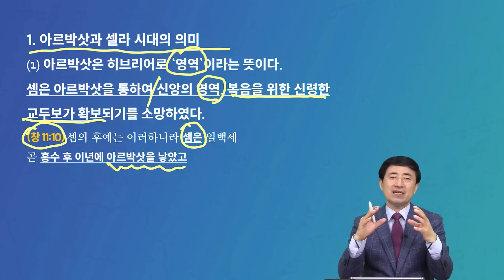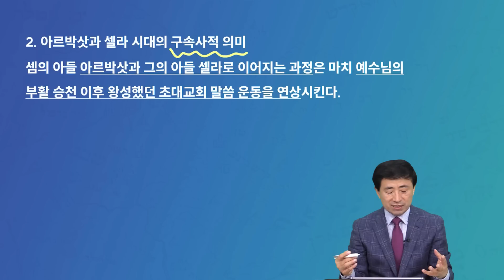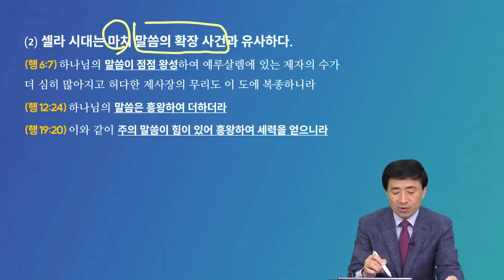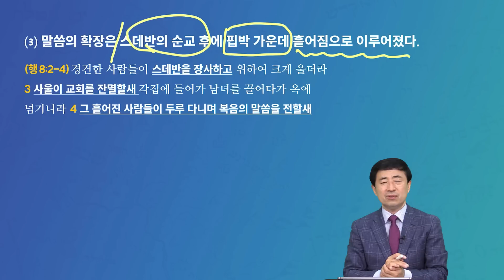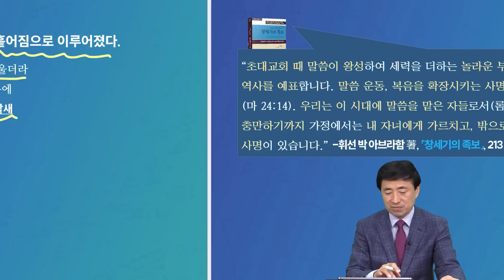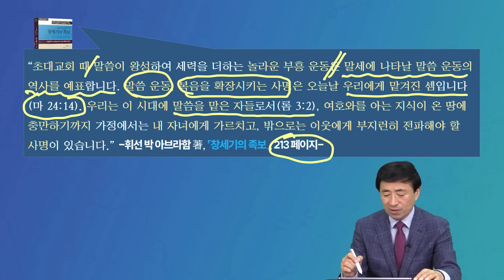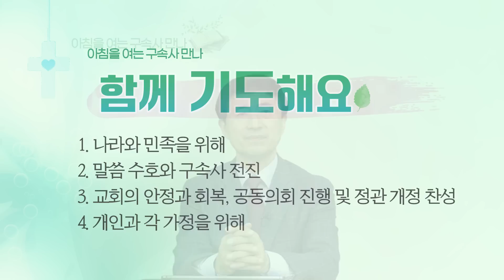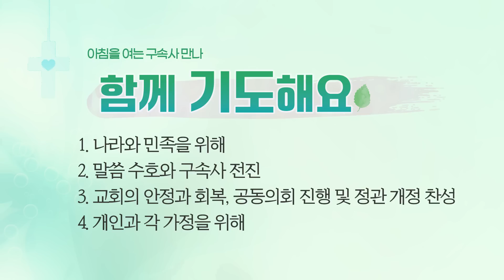[2023년 6월 12일(월)] 아침을 여는 구속사 만나 - 보냄을 받은자, 셀라(2)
제목: 셋 계열의 족보 - 보냄을 받은자, 셀라(2)
본문: 창세기 11장 14~15절
말씀: 이승현 목사

할렐루야! ^_^